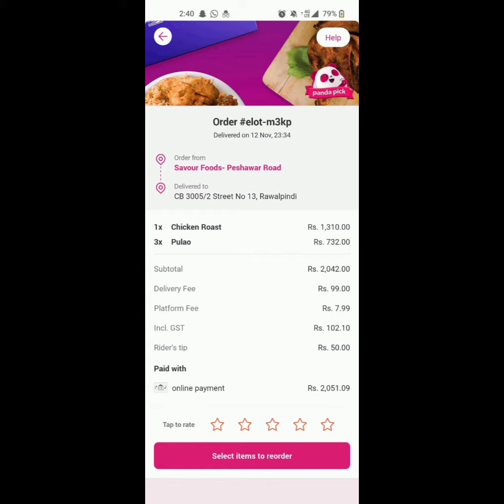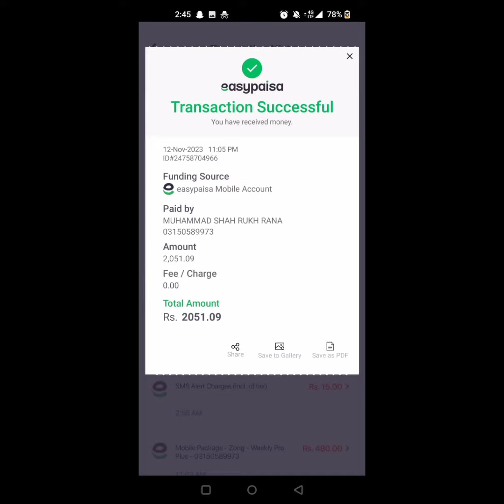food foodpanda easypaisa online delivery online